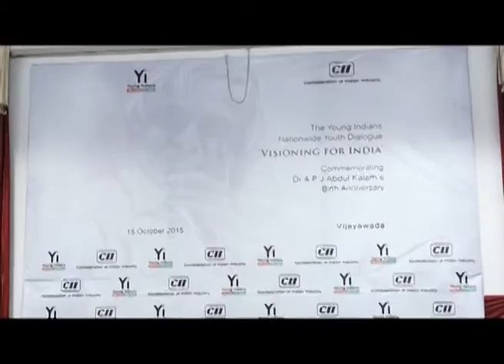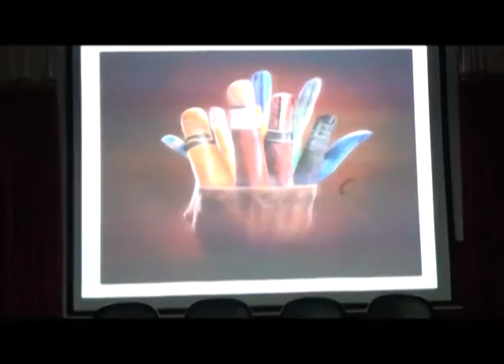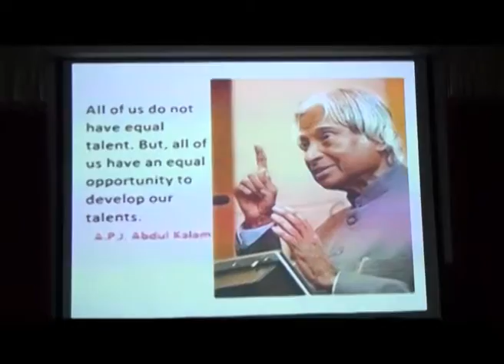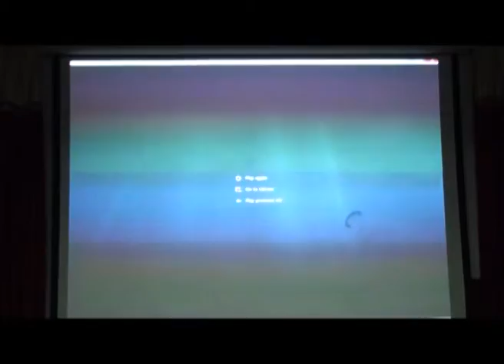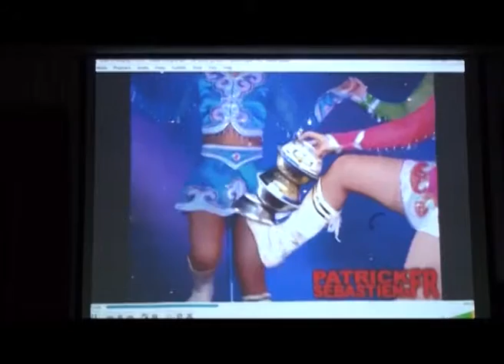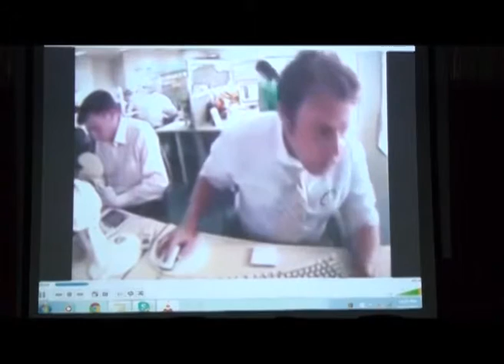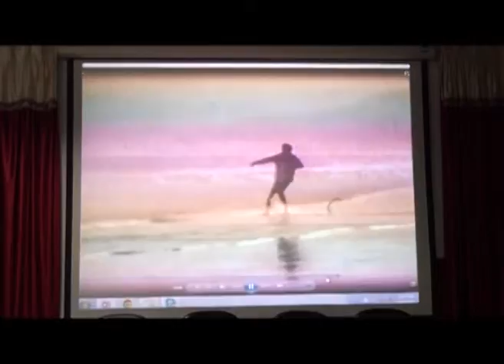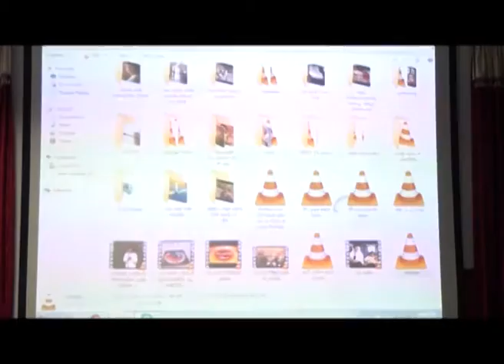The Yi Nationwide Youth Dialogue on ‘Visioning for India’ @ Vijayawada – October 2015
Commemorating the birth anniversary of the Former President of India, Dr APJ Abdul Kalam, Yi undertook a nation wide youth dialogue on ‘Visioning for India’. The objective of this dialogue was to bring youth together to dream high, create a vision of India of their dreams and bring glory to the nation; to provide an opportunity for the youth to listen to great visionaries and leaders who have made a significant difference not only in their lives but also in the lives of others; To inspire young people to put country first and to contribute in their individual capacity for the development of India; To debate and discuss on actionable points that each one of us will adhere to keeping the vision that Dr Kalam had set for India and to use this opportunity as a platform for the exchange of ideas by like-minded people in Yi and its extended networks. This was Yi’s first major initiative under its ‘Thought leadership’ vertical. The session at Vijayawada held on 15 October 2015 at KL University had the presence of V Ravi Kumar, MD, V Ravi Kumar, HR Mind Management Ltd as the guest speaker who inspired the audience through his thoughts and vision.